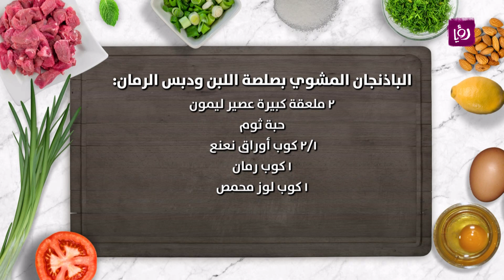الباذنجان المشوي بصلصة اللبن ودبس الرمان - ديما حجاوي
ديما حجاوي تحضر خلال مطبخ رؤيا الباذنجان المشوي بصلصة اللبن ودبس الرمان.